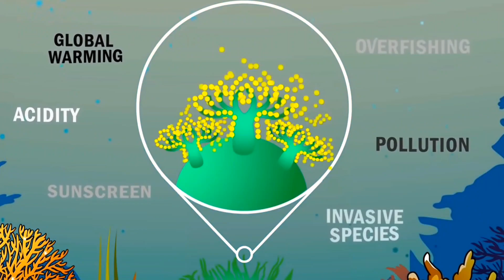QUICK NEWS: SUHU AIR LAUT HANGAT PICUMEMULIHKAN KARANG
PENGARAHAN PRODUKSI
VIKI

RAHMA

ANCHOR
RAHMA

(ADJI)

PENGAMBILAN GAMBAR DAN TATA PENCAHAYAAN
TIM PRODUKSI